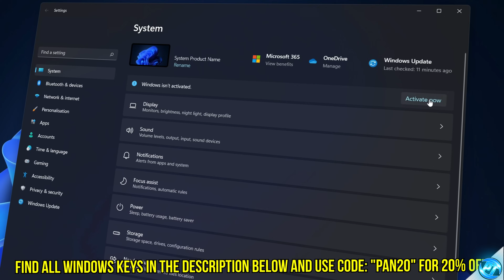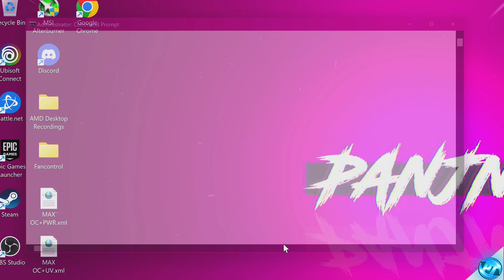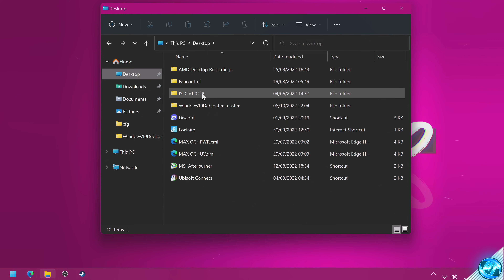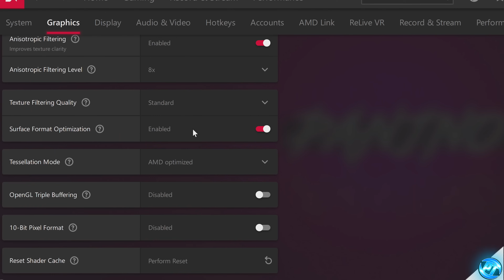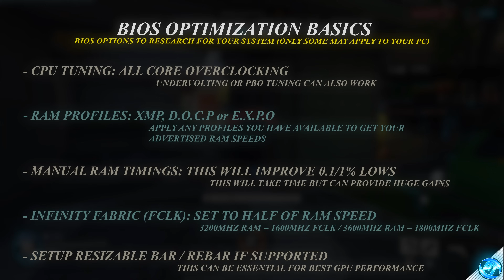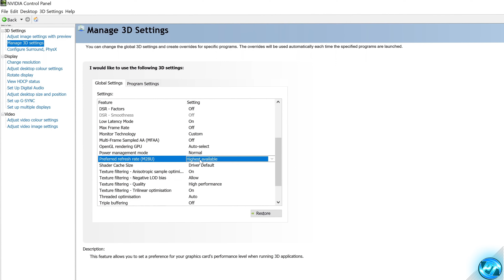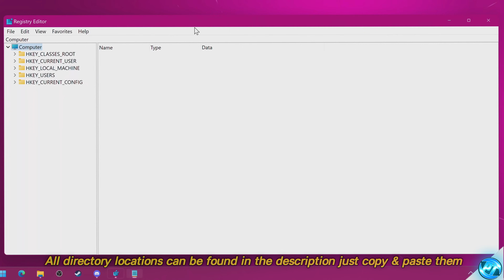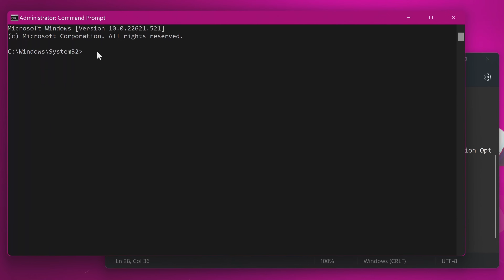🔧 Get MORE FPS in ALL GAMES! *ADVANCED* Windows Settings for performance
How To Increase fps in any game using WINDOWS optimization guide to improve performance on nearly ALL GAMES and PCs, low end pc, highend optimizations on old and new PCs! this works for windows 10 and windows 11 ADVANCED fps optimizations - offering fps boost for windows 10 and 11

📍 Prefer Shorter Content? 📍

  ▫️ Fix Windows errors with this CMD: SFC /SCANNOW

REG locations to copy & paste (Export/save your REG before making any changes, use the backup to restore it at ANY time if you want to revert any changes)
▫️ HKEY_LOCAL_MACHINE\SOFTWARE\Microsoft\Windows\CurrentVersion\Run
▫️ HKEY_CURRENT_USER\SOFTWARE\Microsoft\Windows\CurrentVersion\Run
▫️ HKEY_LOCAL_MACHINE\SOFTWARE\Microsoft\Windows NT\CurrentVersion\Multimedia\SystemProfile

The REGs below will disable GAMEBAR, if you use it SKIP using these (or use backup to turn it back on)
▫️ HKEY_CURRENT_USER\Software\Microsoft\GameBar
▫️ HKEY_LOCAL_MACHINE\SOFTWARE\Microsoft\PolicyManager\default\ApplicationManagement\AllowGameDVR
▫️ HKEY_CURRENT_USER\System\GameConfigStore

If you want to revert CMDs back to stock, you can using these below
bcdedit /set useplatformclock true
bcdedit /set useplatformtick no
bcdedit /set disabledynamictick no

▶️Other extremely helpful & Effective Optimization guides to follow ▶️

Timecodes:
0:00 - Intro  (What optimizations will give the MOST fps and what works best?)
1:04 - Windows Settings for more FPS
6:15 - GPU Optimizations (Drivers, features, FAN curves to increase FPS)
11:18 - BIOS Optimizations (What should you look into for YOUR PC)
13:60 - Nvidia Control Panel settings
15:00 - Windows REG optimizations (For more advanced users and how to BACKUP first)
18:52 - How to use any BACKUPs you created to revert any changes (if you want to)
19:05 - Final Optimizations and other recommended videos